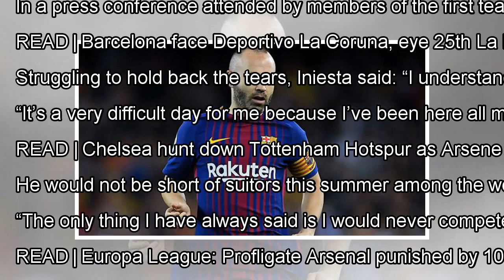Andres Iniesta to leave FC Barcelona at the end of the season By J.News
Andres Iniesta confirmed on Friday he will leave FC Barcelona at the end of the season, bringing the curtain down on a p...